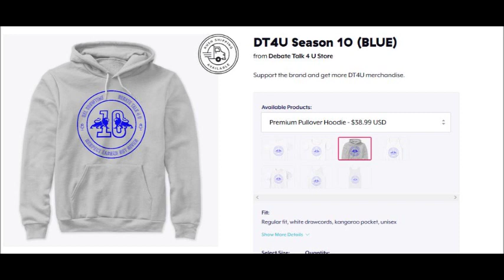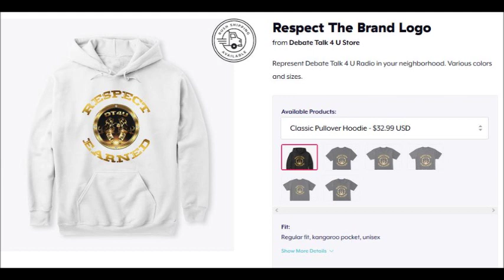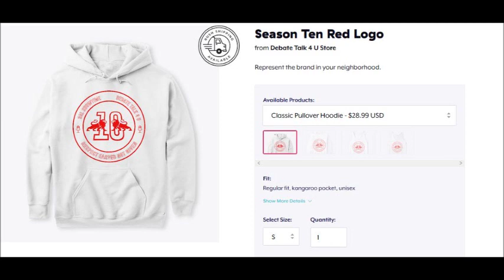Virgin Birth (DEBATE) Ahwar Vs Bro.Josh | DT4U